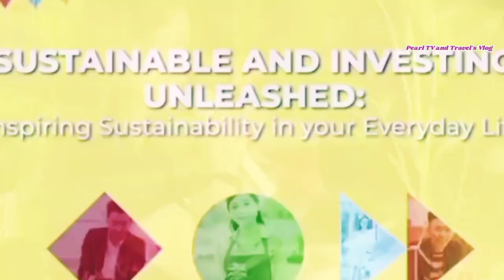ARE YOU FINANCIALLY STABLE?LETS LEARN SOME TIPS frm QUEEN BEA ALONZO/BPI INVESTIVAL w/Bea FULL VIDEO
Let's learn some tips about stability and sustainability from our queen Bea Alonzo. The BPI INVESTIVAL full interview to Bea Alonzo..Ang galing Talaga NI Queen Bei mag handle Ng kanyang money and investments...check this out mga Kasangga.